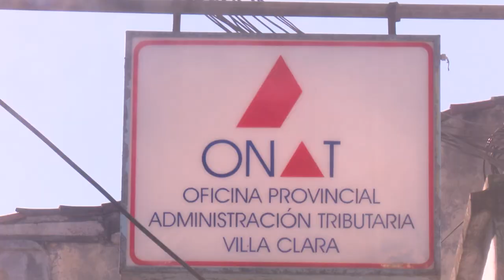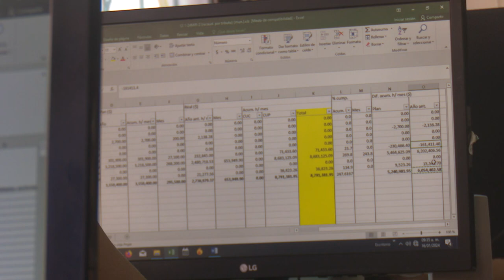Villa Clara: acciones de la Onat contra la evasión de impuestos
El control permanente por parte de la Onat en Villa Clara a los contribuyentes garantiza cumplir las regulaciones vigentes y evitar la evasión fiscal.